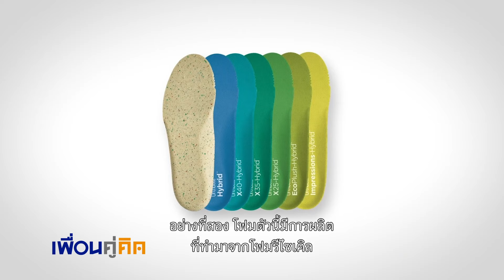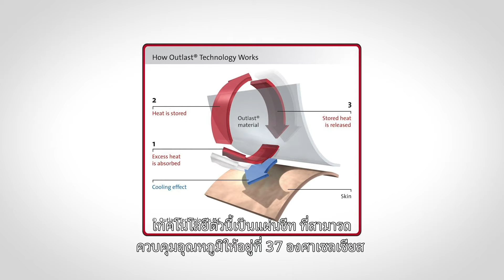เพื่อนคู่คิด | รองเท้าส้นสูง ใส่วิ่งได้ (Hexa Shoes)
โจทย์ใหม่ในวงการแฟชั่นโลกกำลังมุ่งไป คือแฟชั่นที่ผลิตด้วยความใส่ใจสิ่งแวดล้อม และใส่ใจคนงาน ซึ่งเป็นสิ่งที่แบรนด์ Hexa Shoes นำมาชูจุดแข็งเป็นรองเท้าสายวีแกน
มาพร้อมกับคอนเซปต์ ส้นสูงเบา ๆ ใส่สบาย คล้ายกับใส่รองเท้ากีฬา ควบคุมเหงื่อออกเท้าได้จากการเฟ้นหาเทคโนโลยีด้านวัสดุใหม่ ๆ เช่น แผ่นชีทที่องค์กรนาซานำมาใช้กับชุดนักบินอวกาศ เพื่อให้สาว ๆ ใส่ได้อย่างสบายเท้าและสบายใจไปพร้อม ๆ กัน

ผู้แทนธุรกิจ: คุณอนุตรา มหัทธนารักษ์
แบรนด์: Hexa Shoes
ติดต่อแบรนด์ Hexa Shoes